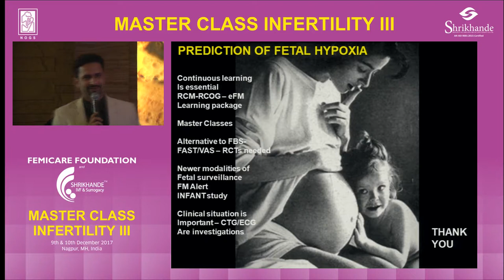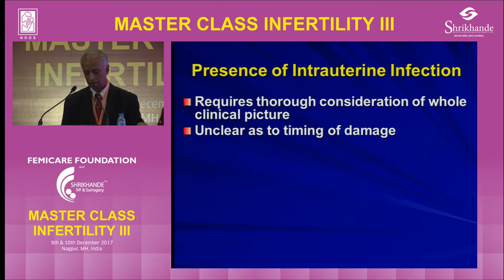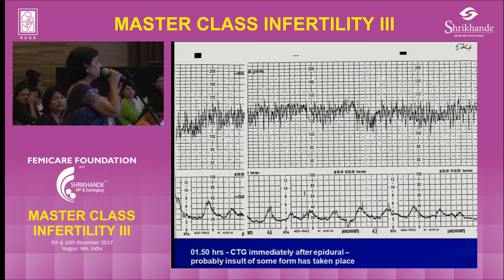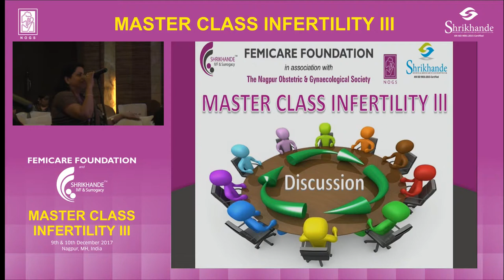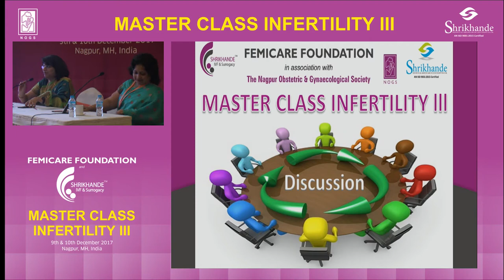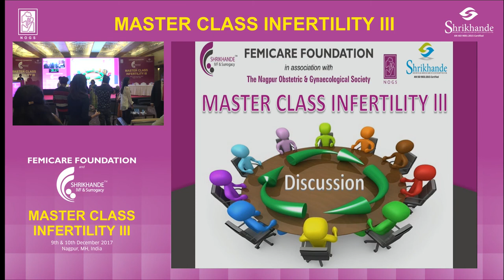When to Intervene with Non-Reassuring CTGs | Prof Arulkumaran Lecture Part 4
Normal intrapartum CTG trace: The normal intrapartum CTG is associated with a low probability of fetal compromise and has the following features: • Baseline FHR is between 110-160 bpm. • Variability of FHR is between 6-25 bpm
Essentially, a normal CTG means that all four categories are normal. Suspicious CTGs have 1 non-reassuring feature and pathological is anything else i.e. 1 non-reassuring/1 or 1 abnormal.
Cardiotocography (CTG) is used during pregnancy to monitor the fetal heart and contractions of the uterus. It is most commonly used in the third trimester. Its purpose is to monitor fetal well-being and allow early detection of fetal distress.
Nonreassuring fetal status (NRFS) is a term that may be used to describe a baby's health late in the pregnancy or during labor. It is used when test results suggest that the baby may not be getting enough oxygen. The baby gets oxygen from the mother's blood as the baby's blood passes through the placenta.